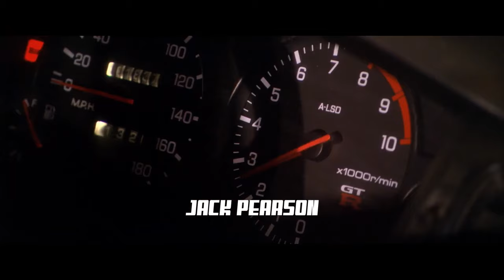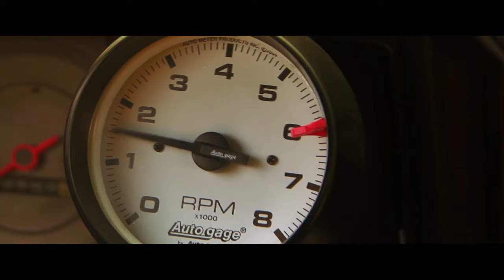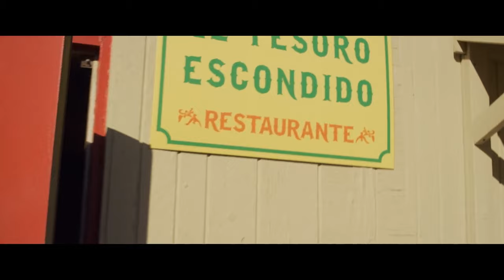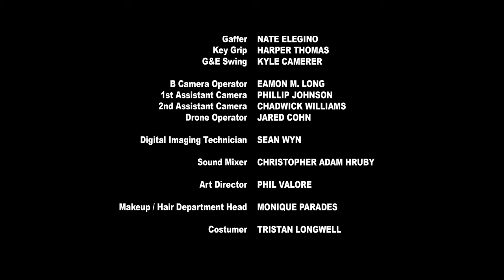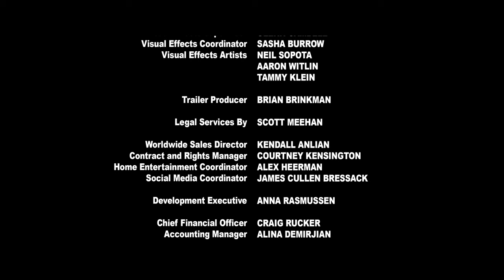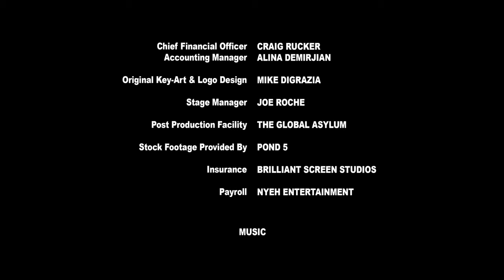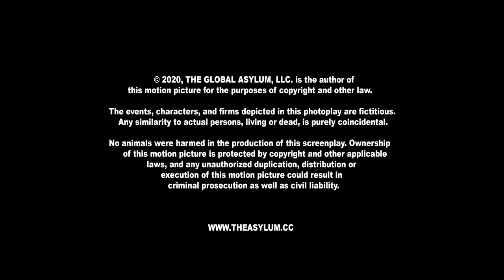Fast and Fierce: Death Race | HD | Action | Full Movie in English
Director: Jared Cohn
Writers: Mark AtkinsMarc Gottlieb
Stars: Michael DeVorzon, Paulina Nguyen, Veronika Issa
(2020)

Jack Tyson is a young man partaking in an illegal Mexico-to-California car race when a desperate woman, fleeing from her abusive gangster boyfriend who is financing the race, jumps into his car pleading for his help and who has an incriminating USB drive that could send her boyfriend, among others, to prison.